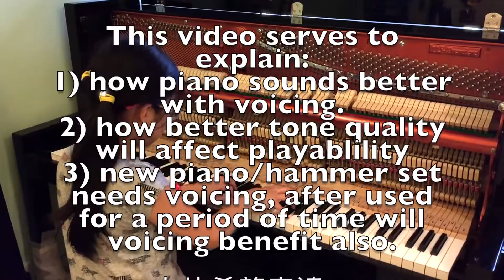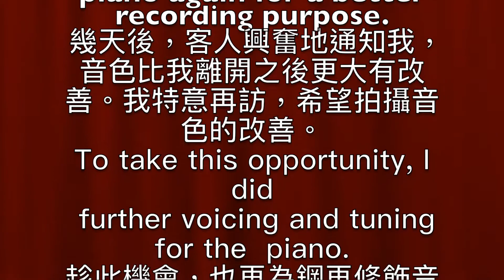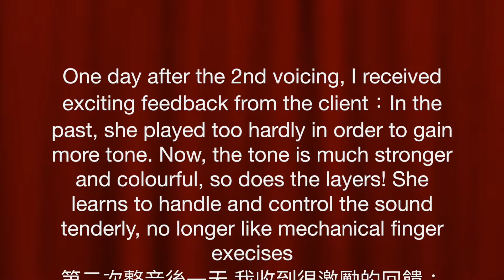為Tanya的鋼琴整音/ voicing for Tanya's piano (ABRSM grade 8, Scarlatti)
由不斷投訴鋼琴有"問題"，到八級考試獲得驕人成績

0:01 before service voicing/未整音前
2:59 after 1st service voicing/第一次整音後
7:49 after 2nd servicing voicing/第二次整音後

Interview/訪問
6:11 after playing on the 1st voicing/第一次整音後
11:40 after 2nd voicing (1 week after 1st voicing)/第二次整音後

client feedback (few days later after service)
7:23 after 1st voicing/第一次整音後幾天
12:28 after 2nd voicing/第二次整音後一天